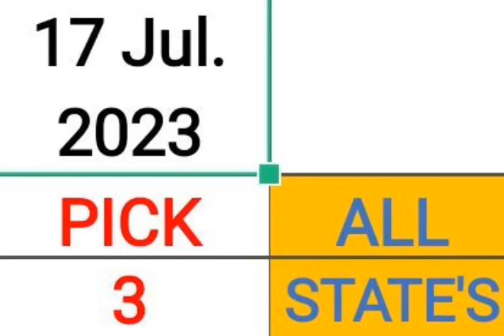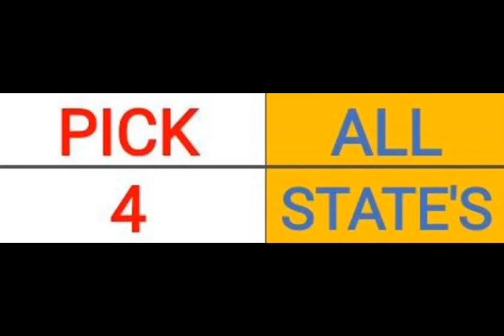Pick 3 & 4 ALL STATES BEST PREDICTION for 17 July 2023 | AMV 555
Pick 3 & 4 ALL STATES BEST PREDICTION for 17 July 2023